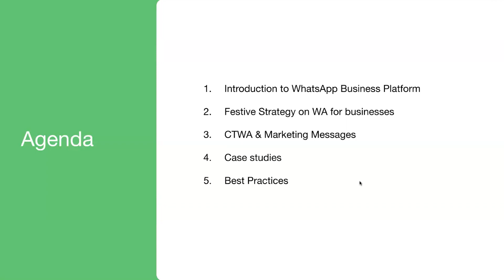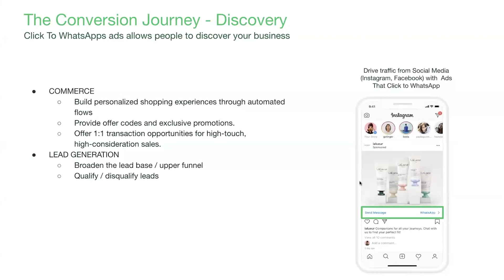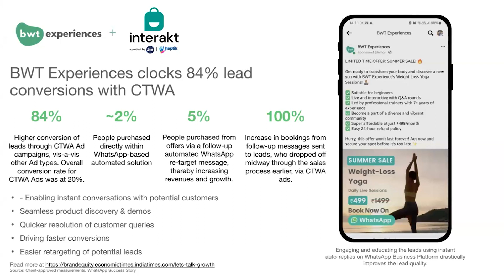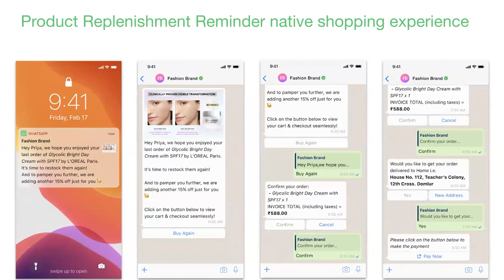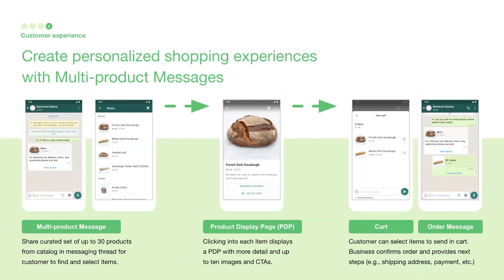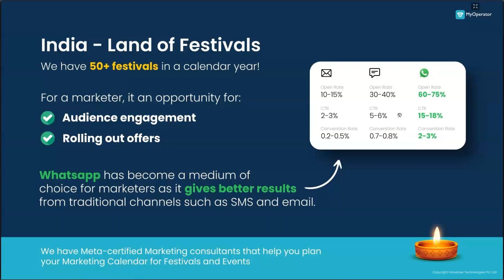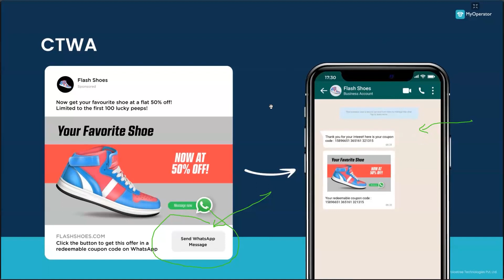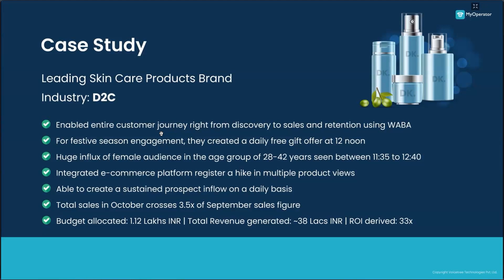Scale your Festive Campaigns via WhatsApp - MyOperator X Meta Masterclass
In this enlightening session, our esteemed speakers, Ekta Agarwal, Strategic Partner Manager, Meta and Shivam Dikshit, Director - Enterprise Business, MyOperator shared their invaluable insights and ways to scale festive campaigns 10X via WhatsApp.

The key points that were discussed in the session were:

✅Customer trends during festive season
✅Running effective WhatsApp campaigns
✅Handling high volumes of customer conversations
✅Automating customer interactions via Chatbots
✅Enabling shopping and checkouts on WhatsApp